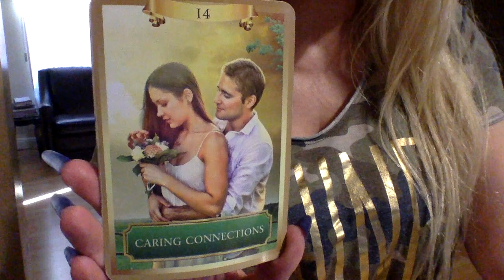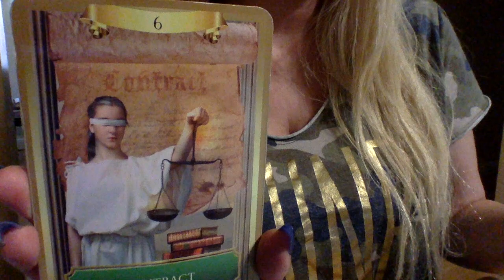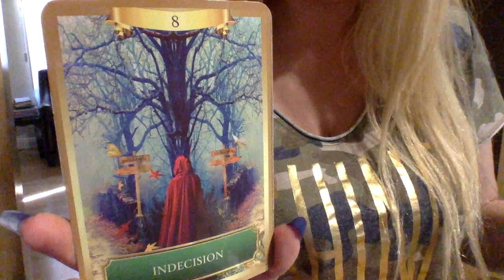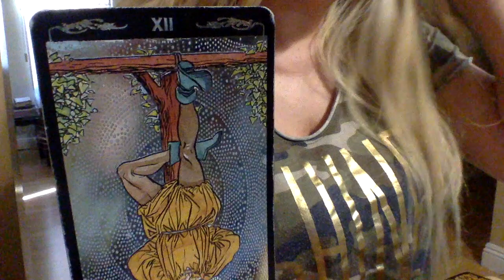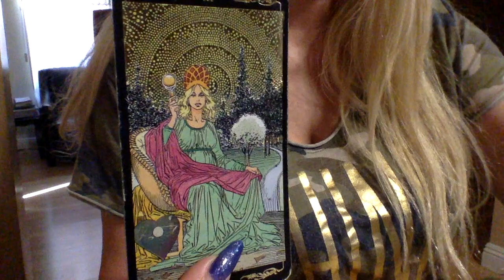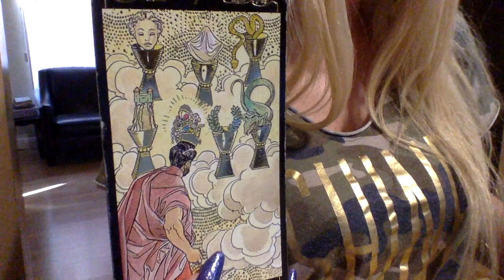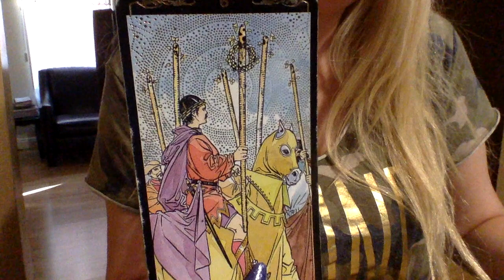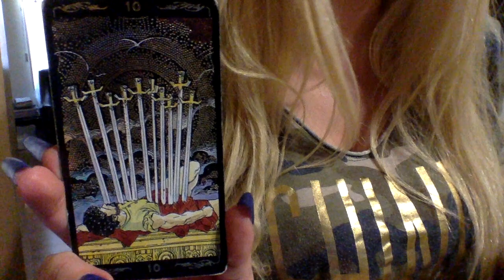AQUARIUS💕WHO'S TRYING TO GET YOU JEALOUS?! FM LOVE TAROT READING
MY EMAIL IS FOR READING & COACHING INQUIRIES ONLY.

 1.YOUR FULL NAME
 2. BIRTH DATE
 3. CURRENT LOCATION

BLESSINGS 🌟